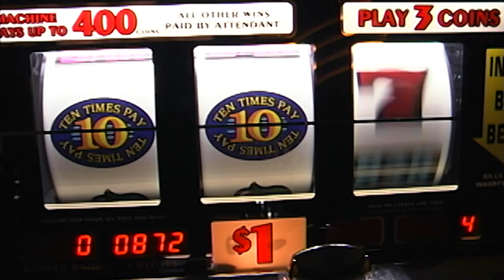Dorian Yates: The Original Mass Monster - Official Trailer (HD) | Bodybuilding & Fitness Documentary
Watch the official trailer for the Generation Iron Network's upcoming documentary - Dorian Yates: The Original Mass Monster. Starring 6x Mr. Olympia champion Dorian Yates and featuring Jay Cutler, King Kamali, Chris Cormier, Steve Weinberger, and Peter McGough.

Visit Vladar.com for more information.